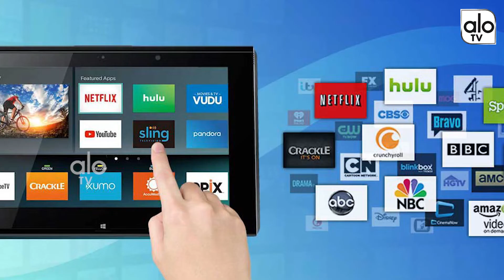Milky Beauty Tamanna As Host To The Talk Show | The November Show | Tollywood Updates | ALO TV